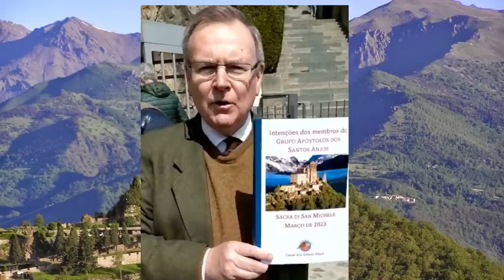Como se livrar dos 2 pecados que mais levam almas para o inferno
Conselho de ouro dos Santos para nos afastarmos desses dois pecados, que mais levam as almas para o Inferno nos dias de hoje.

✅ Inclua suas intenções para a próxima Santa Missa no link a seguir

CANAL DOS SANTOS ANJOS
Conheça o Mundo dos Anjos e como eles podem nos livrar da influência do Demônio. É só conhecendo o mundo dos Anjos, e sabendo como pedir e atrair sua ação, é que podemos nos livrar da constante influência do demônio na vida moderna.